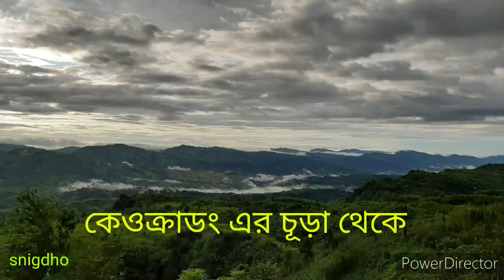কেওক্রাডং এর চূড়া থেকে, keokradong view Bandarban, Bangladesh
Keokradong, Bandarban, Bangladesh